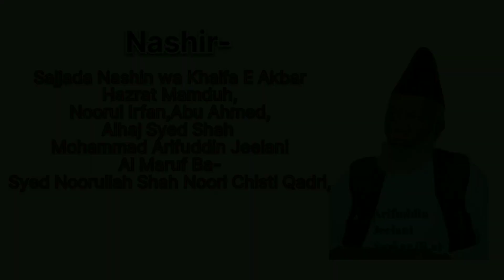Tafsir E Noori (Ba Tarz E Marif) Episode-6 (Last Episode)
Mufassir Hazrat qibla Syed Ahmed Mohiuddin jeelani almaroof ba Noori shah jeelani chishti qadri (r.a)

Muallif Hazrat qibla Syed Arifuddin jeelani almaroof ba Noorullah Shah Noori chishti qadri (r.a)

Janasheen silsila Nooriya wa Aarifiya Hazrat qibla Syed Ahmed Mohiuddin jeelani almaroof ba Noori shah Sani jeelani Arifi Noori Chishti Qadri (m.a)

Zere sarparasti Hazrat Habibishah Arifi Noori Chishti Qadri (m.a)

Awaz wa peshkash Abdul Qadir Arifi Noori.